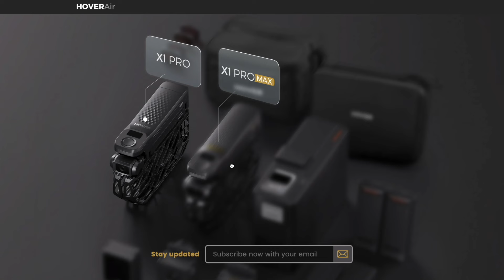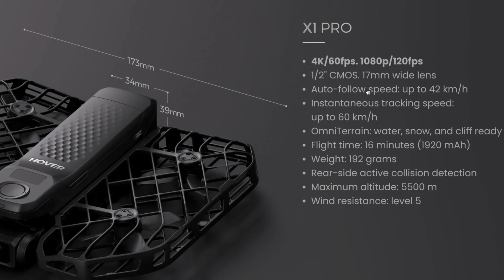Nuovi MINI DRONI HOVER AIR X1 PRO e X1 PRO MAX - PAZZESCHI!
Questo video è come al soluto un contenuto che tratta di tecnologia e sono entusiasta di raccontartelo nel canale vi presento HOVER AIR X1 PRO è X1 PRO MAX!

I Prodotti che USO per fare VIDEO:

I droni che ti consiglio per volare:

👏GRAZIE! ❤️